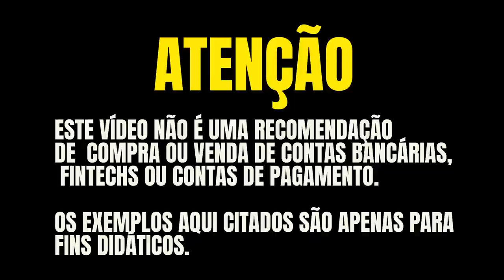💳CARTÃO TUDO AZUL INFINITE X VISA INFINITE SMILES! QUAL DOS DOIS É O MELHOR CARTÃO DE CRÉDITO?